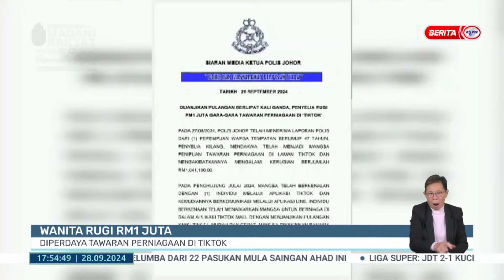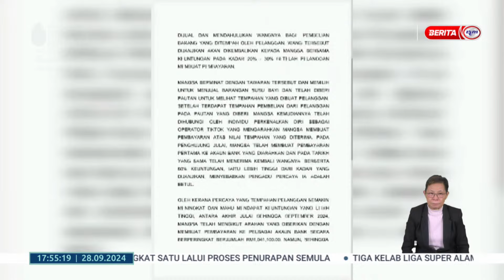28 SEPT 2024 - BERITA WILAYAH- WILAYAH SELATAN